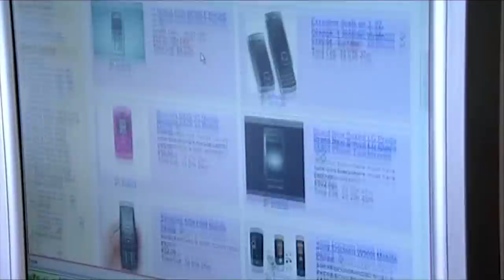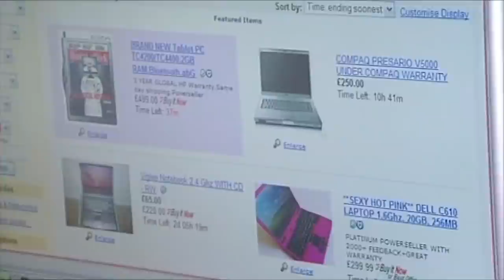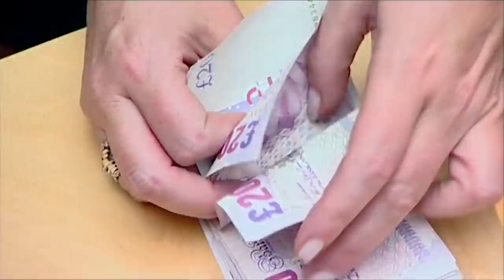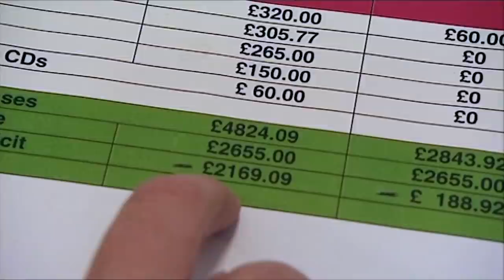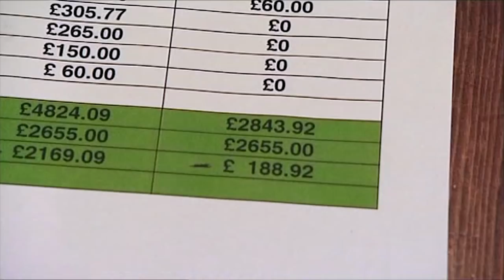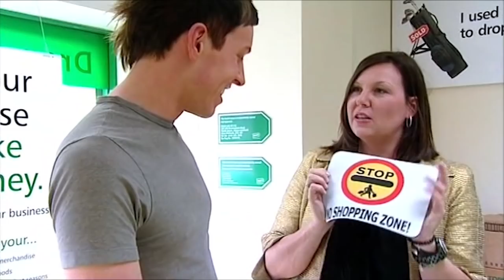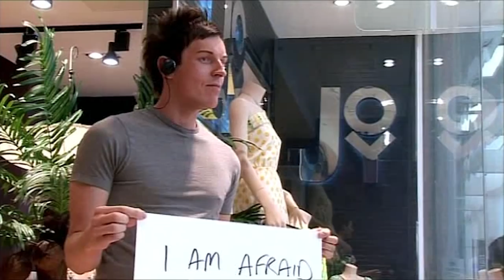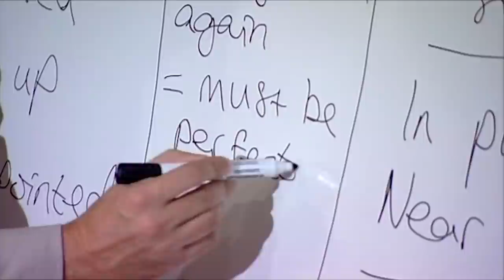Image-obsessed Matthew Vokes Could Lose His Home?! | Spendaholics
Season 4 Episode 2:
Endless spending on designer clothes, beauty products and unused sports equipment has left image-obsessed Matthew Vokes with a debt of 55,000 pounds and facing the possibility of losing his home.

Can Jay Hunt and Benjamin Fry cure this shopaholic?

Jay Hunt and Benjamin Fry use shock tactics to confront with ... overspending, but can ... commit to going cold turkey for 7 days?